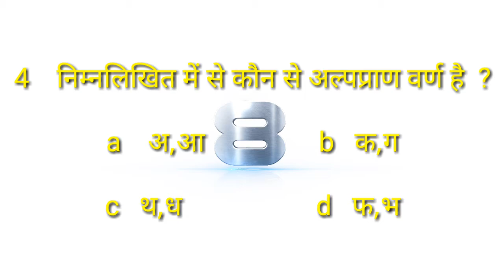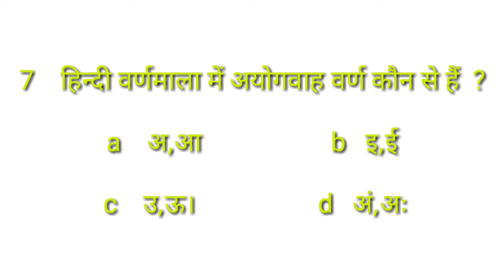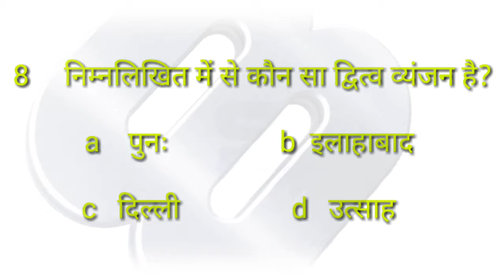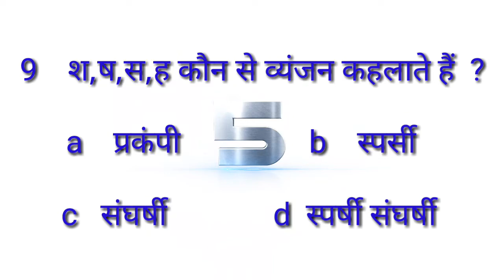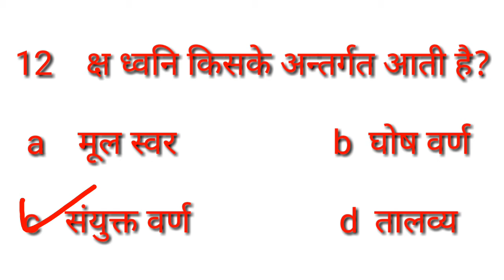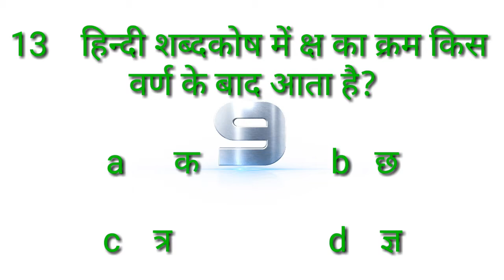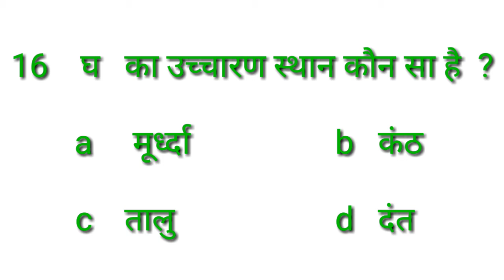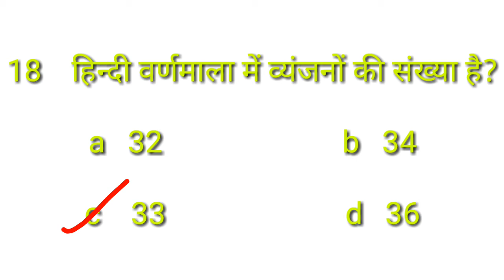Alphabet Mock Test वर्णमाला टेस्ट alphabet Mock Test वर्णमाला टेस्ट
lekhpal, police, up si ,upsssc exams Important quiz for all upsssc exams